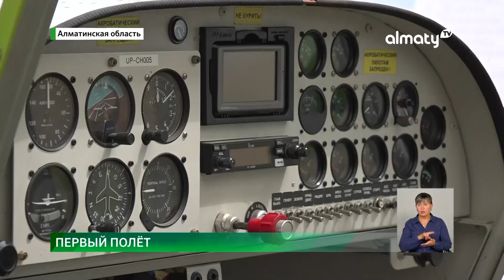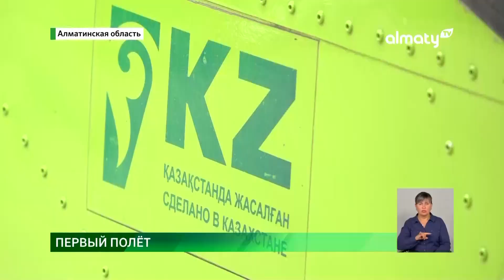В Алматинской области презентовали новые отечественные самолеты